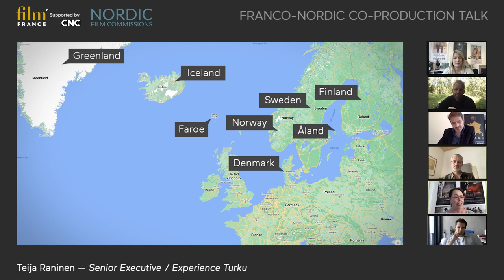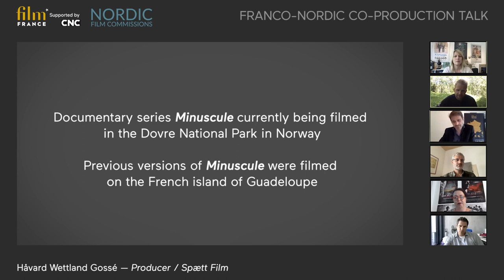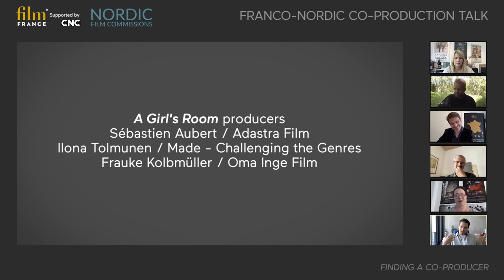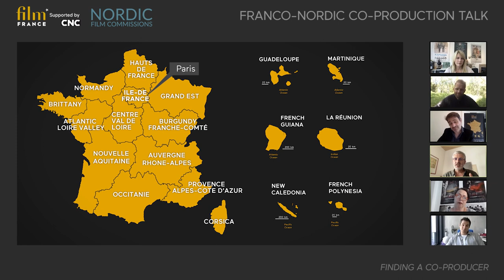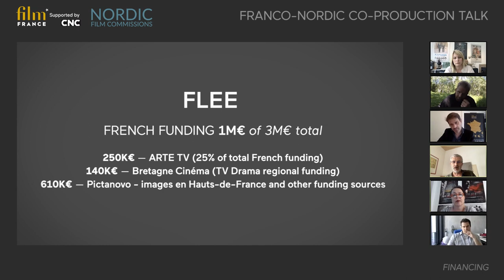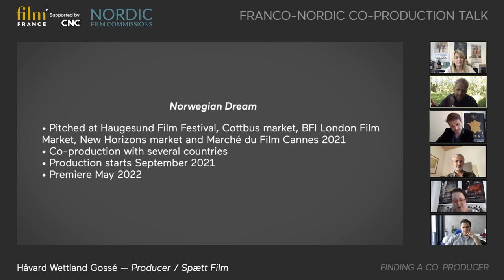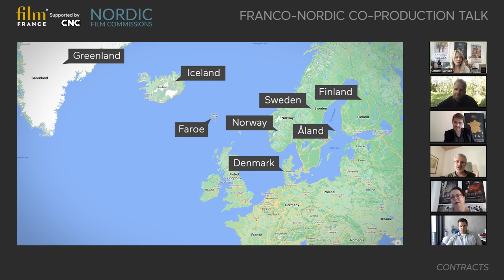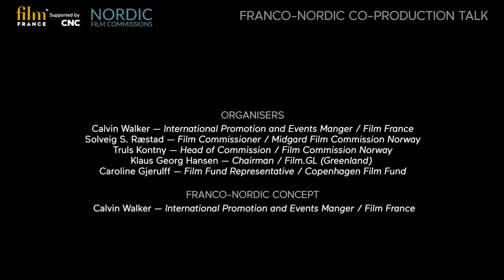FRANCO-NORDIC CO-PRODUCTION TALK - Summer 2021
FRANCE
Sébastien Aubert — Producer / Adastra Films
Producer of the feature film “A Girl’s Room”

Jean-François Le Corre — Producer / Vivement Lundi !
Co-producer of Franco-Nordic multi award winning animation documentary “FLEE”

NORDICS
Christel Karlsen — Line producer / Nordisk Film, Denmark
Line producer on Danish feature film “Rose”, shot in France.

Håvard Wettland Gossé — Producer / Spætt Film, Norway
Co-producer of animation documentary series “Through the Eyes of Minuscule”

MODERATORS
Stephan Bender — CEO / Film France
Teija Rainen — Senior Executive / Experience Turku, Finland

ORGANISERS
Calvin Walker — International Promotion and Events Manager / Film France
Solveig S. Ræstad — Film Commissioner / Midgard Film Commission Norway
Truls Kontny — Head of Commission / Film Commission Norway
Klaus Georg Hansen — Chairman / Film.GL (Greenland)
Caroline Gjerulff — Film Fund Representative / Copenhagen Film Fund

Franco-Nordic Film is a Film France and Nordic Film Commissions initiative.